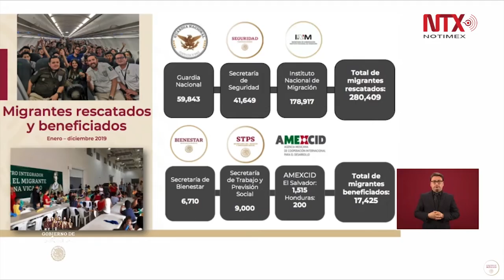278,995 el total de migrantes rescatados: SRE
El canciller Marcelo Ebrard sostuvo que fueron 58,909 migrantes rescatados y beneficiados de la Guardia Nacional,  41,649 de la Secretaría de Seguridad y 178,437 del  Instituto Nacional de Migración.